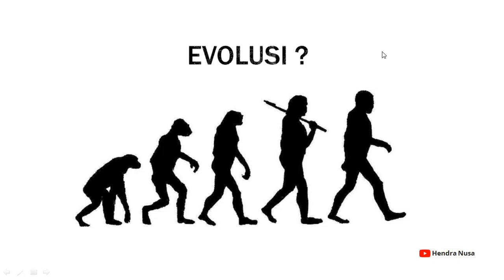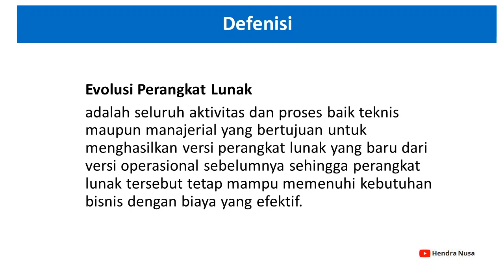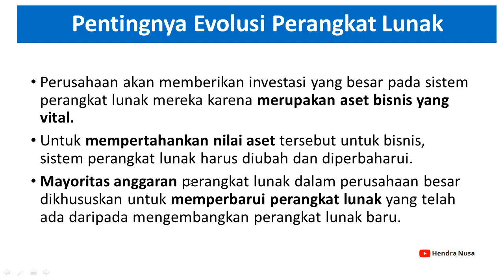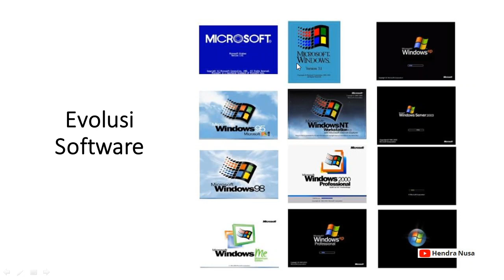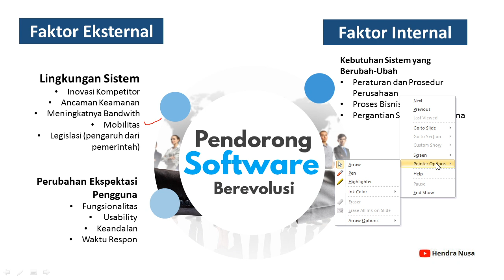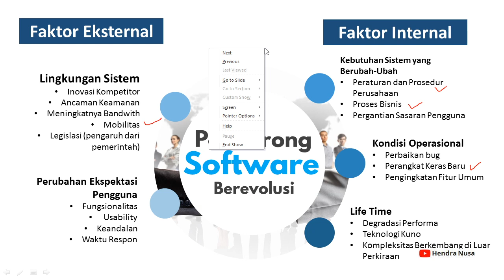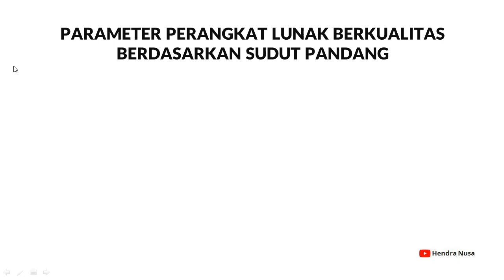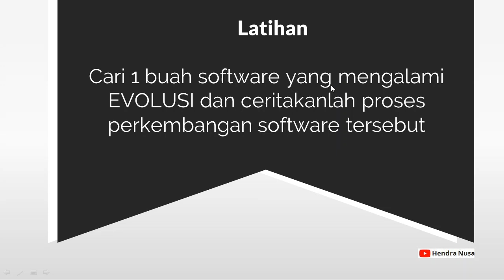Apa itu Evolusi Perangkat lunak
Penjelasan evolusi perangkat lunak membahas mengenai :
1. Defenisi Evolusi
2. Mengapa Evolusi itu Penting
3. Alasan Perangkat Lunak berevolusi
4. Pendorong Software Berevolusi
5. Kualitas Software
6. Parameter Perangkat Lunak Berkualitas berdasarkan sudut pandang
7. Pendorong Software Berevolusi